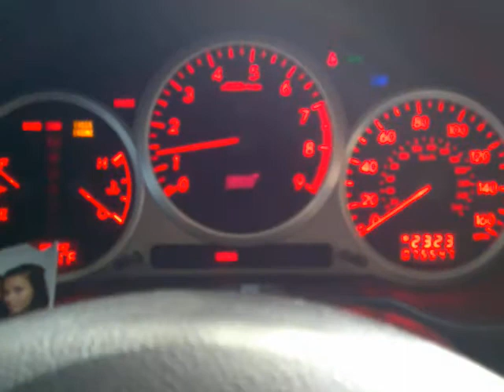2005 Subaru Impreza WRX STi Intake Knocking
Knocking sound coming from the aftermarket K&N intake. Any suggestions on how to stop the knocking?